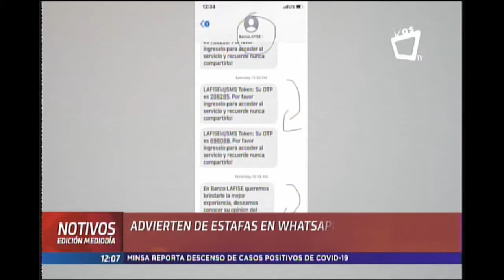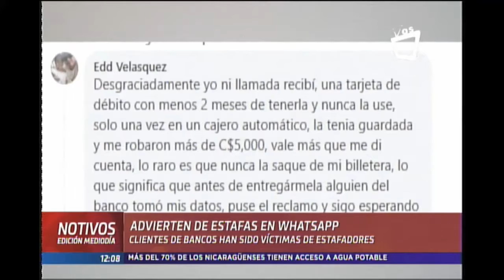NOTIVOS ADVIERTEN DE ESTAFAS EN WHATSAPP CLIENTES DE BANCOS HAN SIDO VICTIMAS DE ESTFADORES 23 M